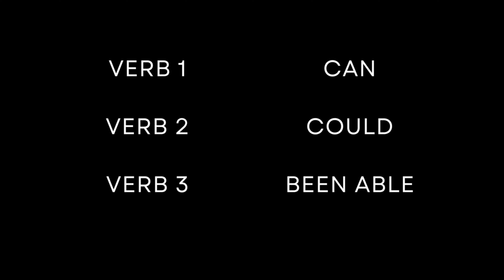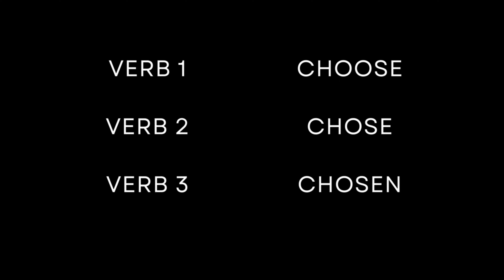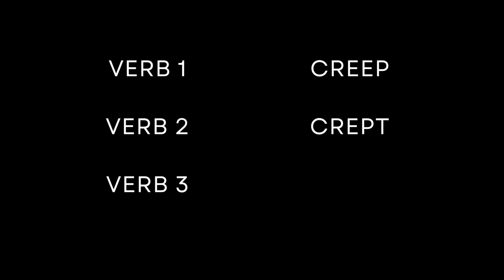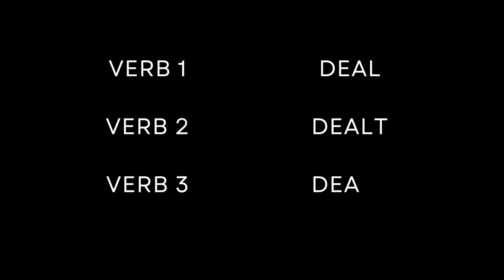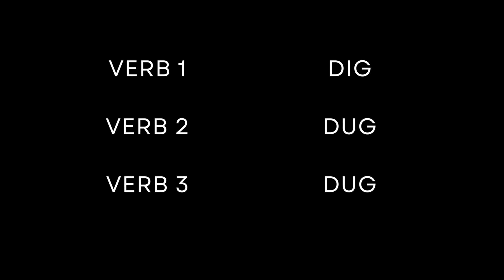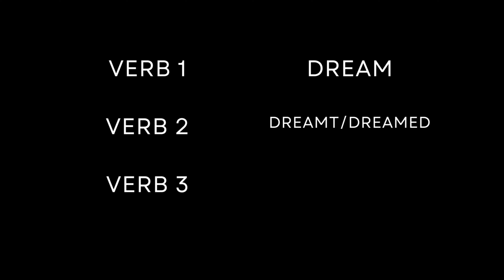Irregular Verbs تصريف أفعال اللفة الإنجليزية 2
مرحبًا بك في قناة "uncommon unit"! هنا، نأخذك في رحلة مثيرة وتعليمية من خلال عوالم القصص المشوقة والمليئة بالمفردات والتعابير الإنجليزية ومن خلال فيديوهات لبعض المفردات وكذلك فيديوهات لاختبار مستواك. ستجد فيديوهاتنا اليومية قصصًا متنوعة، تناسب مختلف مستويات اللغة، مما يساعدك في تحسين مهاراتك في اللغة الإنجليزية بطريقة ممتعة وفعّالة. انضم إلينا اليوم وابدأ رحلتك في عالم الإنجليزية من خلال القصص والمغامرات! 📖🌍🗣️
نصريف أفعال اللغة الإنجليزية
الفعل الأول والفعل الثاني والفعل الثالث والتصريفات
تصريف الآفعال للغة الإنجليزية